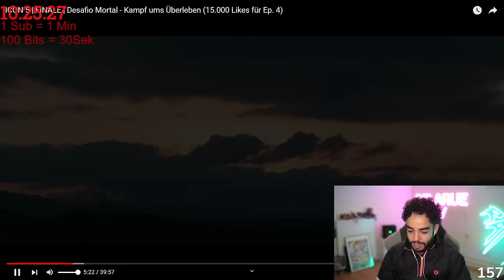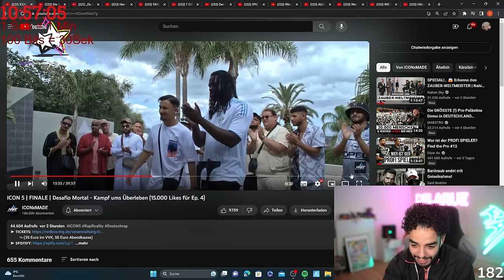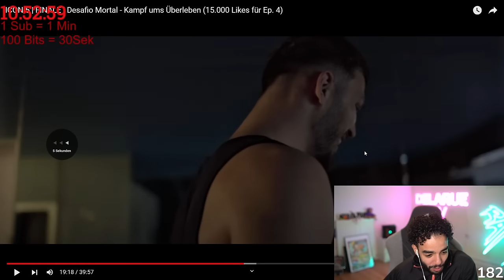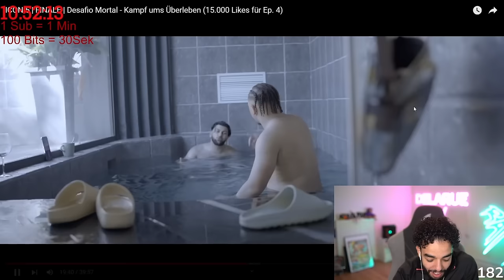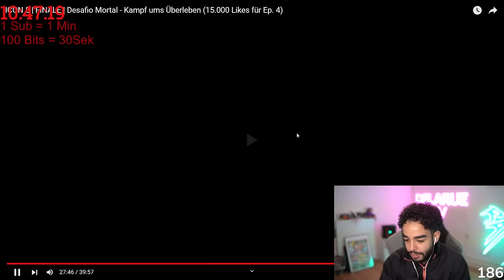FREESTYLEBATTLE!!! SAMI REAGIERT AUF ICON 5 | FINALE